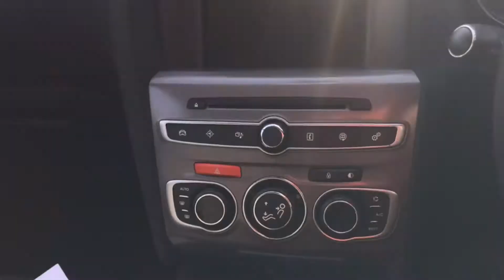Citroen C4 KR65FSN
C4 Flair KR65FSN